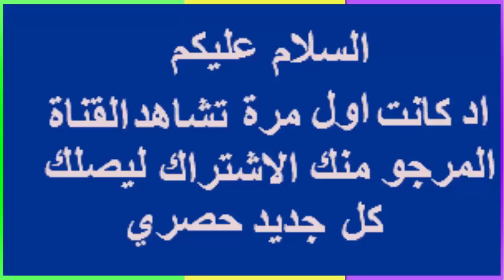شاهد حذاء كريستيانو رونالدو الجديد 2018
حذاء كريستيانو رونالدو الجديد
إبداع رونالدو 2017 وجنون المعلقين ● الشوالي و رؤوف خليف و فارس عوض ● HD
كرستيانو رونالدو وجنون المعلقين مهارات خيالية
كريستيانو رونالدو دوس سانتوس أفيرو بالبرتغالية: (Cristiano Ronaldo dos Santos Aveiro)، (مواليد 5 فبراير 1985)، المعروف بـ كريستيانو رونالدو.
بعد انتقاله سنة 2009 إلى نادي ريال مدريد، في الموسم الثاني، أصبح رونالدو أفضل هداف في موسم واحد في تاريخ ريال مدريد بعد تسجيله 53 هدف، متجاوزا حصيلة الهداف السابق للنادي المجري فيرينك بوشكاش بـ49 هدف. وحطم رونالدو كذلك الرقم القياسي لعدد الأهداف المسجلة في موسم واحد في الدوري الإسباني برصيد 40 هدف متجاوزاً كل من لاعب أتلتيك بيلباو السابق تلمو ثارّا ولاعب ريال مدريد السابق هوغو سانشيز (38 هدف) عامي 1951 و1990 على التوالي. في 24 مارس 2012، أصبح كريستيانو رونالدو أسرع لاعب يسجل 100 هدف في الدوري الإسباني بعد تسجيله هدفين أمام نادي ريال سوسيداد.

رونالدو حطم رسمياً رقمه السابق بـ40 هدف في موسم واحد ليصبح أول لاعب في تاريخ كرة القدم يسجل 40 هدف مرتين متتاليتين في البطولات الأوروبية الكبرى. كما حطم رونالدو الرقم القياسي المسجل باسم المجري فيرينك بوشكاش في صدارة الهدافين على مر تاريخ ريال مدريد عند المباراة رقم 100 بعد تسجيله هدفا في مرمى نادي غرناطة.
أجمل ما قاله المعلقين عن كرستيانو رونالدو HD I 2017 " جديد "
ابداع كريستيانو رونالدو2017 وجنون المعلقين ● الشوالي ورؤوف خليف وفارس عوض ● HD
افضل فيديوعن ابداع كريستيانو رونالدو2017 وجنون المعلقين ● الشوالي ورؤوف خليف وفارس عوض ● HD
كريستيانو رونالدو ✦ اجمل الكوبريات في الخصوم مجنون ياالدون
افضل فيديوعن ابداع كريستيانو رونالدو2017
ابداع كريستيانو رونالدو2017
ابداع كريستيانو رونالدو2017
افضل فيديوعن ابداع كريستيانو رونالدو2017 وجنون المعلقين
الموضوع - كريستيانو رونالدو
افضل لاعب في التاريخ حسب تصنيف الفيفاافضل لاعب في العالم
||● ابداع كرستيانو رونالدو وجنون المعلقين- 2015● ||HD
ابداع الأسطورة البرتغالية ✦ كريستيانو رونالدو في يورو 2016✦ وجنون عصام الشوالي ✦ HD
إبداع رونالدو 2016 وجنون المعلقين ● الشوالي و رؤوف خليف و فارس عوض ● HD
افضل فيديو عن الدون كريستيانو رونالدو 2016 [HD]
جنون المعلقين على ابداع كرستيانو رونالدو المستمر ▶ عصام الشوالي 2016 HD
كرستيانو رونالدو بتعليق عصام الشوالي
جنون المعلقين علي ابداع اسطورة ريال مدريد || كريستيانو رونالدو ● HD
إبداع رونالدو وجنون المعلقين ● الشوالي و رؤوف خليف و فارس عوض ● HD
أجمل ما قاله المعلقين عن كرستيانو رونالدو HD I 2016 " جديد "
اجمل ما قيل عن كرستيانو رونالدو • جنون المعلقين و الملايين
جنون المعلقين العرب على سرعة كريستيانو رونالدو الخيالية HD
كريستيانو رونالدو يقهر كبار أوروبا ● تعليق عربي ● HD
جنون المعلقين علي ابداع اسطورة ريال مدريد || كريستيانو رونالدو ● 16\2017 HD
20 لاعب دمرهم كريستيانو رونالدو | لاعب من كوكب آخر
عصام الشوالي وفارس عوض ► جنون المعلقين على كريستيانو وميسي 2015►Cristiano
كريستيانو رونالدو يجنن المعلقين والحراس ● 500 هدف | HD
أفضل 16 هدف صاروخ أرض جو من ◄ كريستيانو رونالدو ● تعليق عربي | HD
افضل فيديو عن الاسطورة !!! كريستيانو رونالدو !!! SHARE
لحظة إصابة و بكاء كريستيانو رونالدو في نهائي كأس اوروبا اليوم
افضل فيديوعن ابداع كريستيانو رونالدو2017 وجنون المعلقين ● الشوالي و رؤوف خليف و فارس عوض ● HD